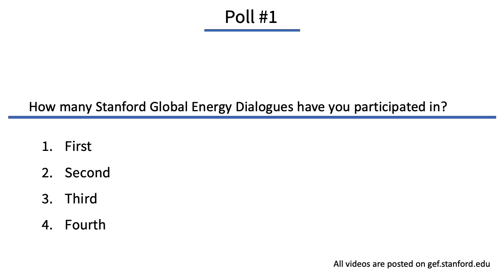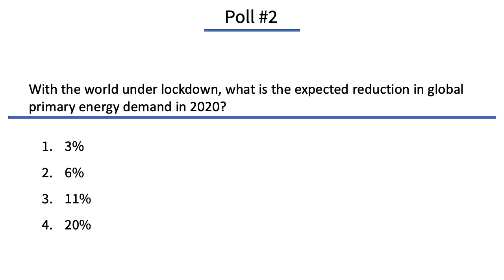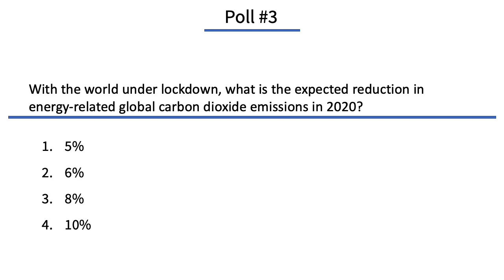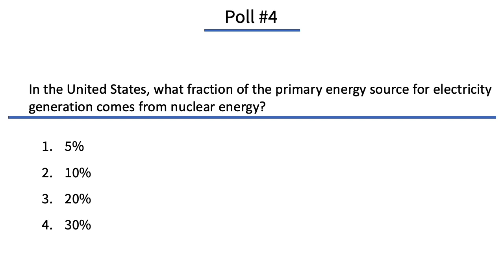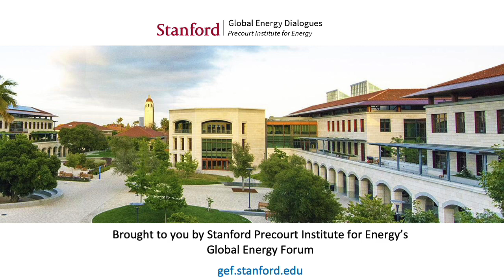Keys to grid innovation | Colette D. Honorable | Global Energy Dialogues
Stanford’s Precourt Institute for Energy co-directors, Prof. Sally Benson and Prof. Arun Majumdar, will lead a conversation on the Future of Energy with The Honorable Colette D. Honorable.  Colette is a Partner at Reed Smith, former Commissioner of the Federal Energy Regulatory Commission (FERC), past President of the National Association for Regulatory Utility Commissioners (NARUC), and one who has provided her expertise to policymakers in Africa, Australia, North and South America, Europe, the Eurasian Region and the Caribbean.  Given her expertise in energy and her inspirational life story, this dialogue involves not only energy and environmental topics, but also social and cultural issues the world faces in this unique moment in history.